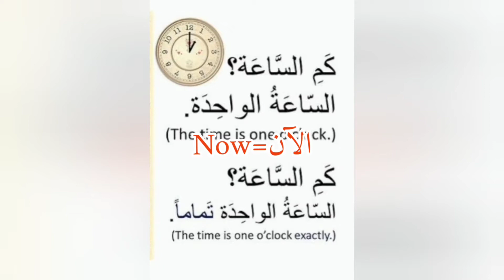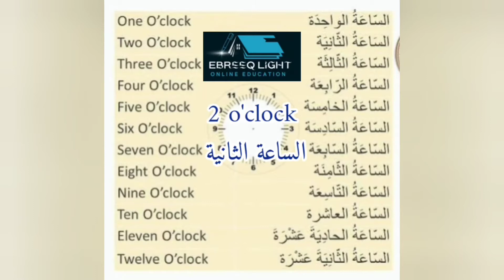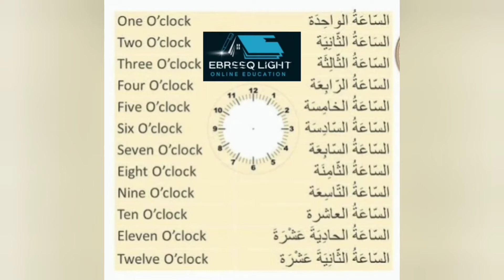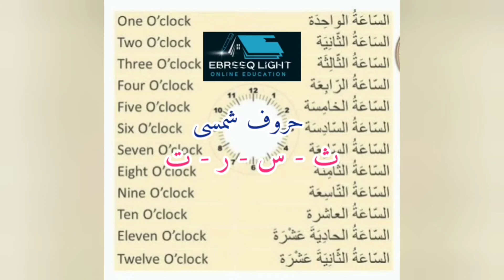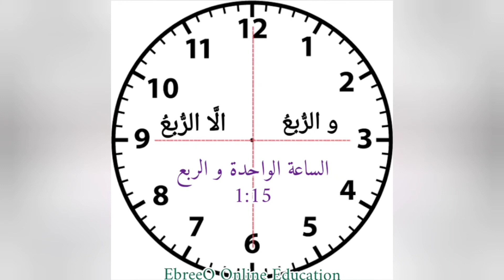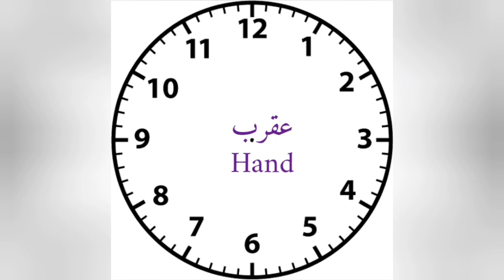Time in Arabic Language || كم الساعة || اللغة العربية الفصحىٰ